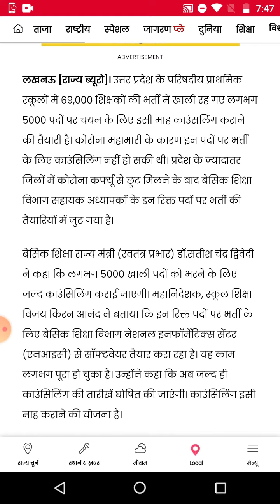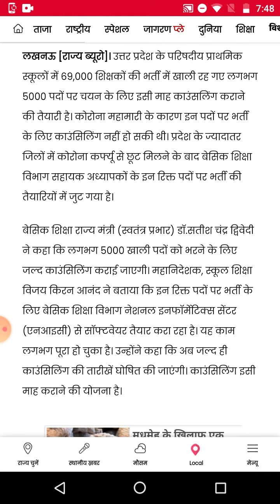69000 shikshak bharti latest news today | 69000 teacher bharti latest news 69000 news today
69000 bharti latest news,
69000 bharti news,
69000 bharti update,
69000 bharti cut off,
69000 bharti news today,
69000 bharti third counselling,
69000 bharti 3rd counselling,
69000 bharti latest update,
69000 shikshak bharti answer key latest news today,
69000 shikshak bharti answer key,
69000 shikshak bharti online adda,
69000 shikshak bharti answer key prakaran,
69000 shikshak bharti answer key latest news,
69000 shikshak bharti answer key update,
69000 shikshak bharti aaj ki update,
69000 shikshak bharti answer key matter,
69000 bharti breaking news,
69000 shikshak bharti breaking news,
69000 shikshak bharti breaking news today,
bharti 69000 shikshak bharti,
69000 bharti cut off merit,
69000 bharti court update,
69000 shikshak bharti 3rd counselling,
69000 shikshak bharti cut off,
69000 shikshak bharti 3rd counselling latest news,
69000 shikshak bharti 3rd counselling cutoff,
69000 shikshak bharti second counselling cutoff,
69000 shikshak bharti document verification,
69000 shikshak bharti documents for counselling,
69000 bharti mein,
69000 bharti merit list,
69000 bharti me gunank kaise nikale,
69000 shikshak bharti eligibility criteria,
69000 shikshak bharti first merit list,
69000 shikshak bharti exam paper,
69000 shikshak bharti merit kaise banegi,
69000 shikshak bharti education mantra,
69000 shikshak bharti form kaise bhare,
69000 shikshak bharti final cut off,
69000 shikshak bharti final merit list,
69000 shikshak bharti form correction,
69000 shikshak bharti 23 february 2021,
69000 bharti gunank,
69000 shikshak bharti safe gunank,
69000 shikshak bharti gunank kaise banaye,
69000 shikshak bharti safe gunak,
69000 shikshak bharti general cut off,
69000 shikshak bharti gunank,
69000 shikshak bharti ghotala,
69000 shikshak bharti go,
69000 hajar shikshak bharti today news,
69000 shikshak bharti high court update,
69000 shikshak bharti kya hai,
69000 shikshak bharti hai,
69000 shikshak bharti topper interview,
69000 shikshak bharti joining letter,
69000 bharti ki latest news,
69000 bharti ka,
69000 bharti ka paper,
69000 bharti ki third counselling,
69000 bharti ki latest update,
69000 bharti ki aaj ki update,
69000 bharti ki teesri counselling,
69000 bharti ka notification,
69000 bharti latest news today,
69000 bharti latest,
69000 shikshak bharti latest news,
69000 shikshak bharti latest news today,
69000 teacher bharti latest news,
69000 shikshak bharti latest update,
69000 shikshak bharti maths solution,
69000 shikshak bharti study mirror,
69000 bharti new update,
69000 shikshak bharti news,
69000 shikshak bharti cut off merit,
69000 shikshak bharti online form,
69000 shikshak bharti cut off latest news,
69000 shikshak bharti cut off kaise nikale,
69000 shikshak bharti cut off 3rd counselling,
69000 bharti paper,
69000 bharti prakriya,
69000 shikshak bharti paper,
69000 shikshak bharti solved paper,
69000 shikshak bharti ph cut off,
69000 shikshak bharti uttar pradesh,
69000 shikshak bharti pariksha,
up 69000 shikshak bharti latest news,
up 69000 teacher bharti merit list,
69000 shikshak bharti up,
up 69000 teacher bharti latest news today,
69000 shikshak bharti question paper,
69000 shikshak bharti qualification,
69000 shikshak bharti vivadit questions,
69000 shikshak bharti result,
69000 bharti sanshodhan,
69000 bharti syllabus,
69000 shikshak bharti,
69000 shikshak bharti update,
69000 teacher bharti,
69000 bharti today news,
69000 bharti today latest news,
69000 shikshak bharti today news,
69000 shikshak bharti third counselling,
69000 bharti update today,
69000 shikshak bharti new update,
69000 shikshak bharti latest update today,
69000 shikshak bharti court update,
69000 bharti vigyapan,
69000 shikshak bharti ka vetan,
69000 shikshak bharti vetan,
69000 shikshak bharti police verification,
69000 shikshak bharti vigyapti,
69000 shikshak bharti verification,
69000 shikshak bharti waiting list,
69000 shikshak bharti 22000,
69000 shikshak bharti notification 2018,
69000 shikshak bharti 2021,
69000 shikshak bharti 2nd list,
69000 shikshak bharti 3rd counselling latest news today,
69000 shikshak bharti 3rd list,
69000 shikshak bharti 3rd cut off,
69000 teacher bharti 3rd counselling,
69000 shikshak bharti 4th counselling,
69000 shikshak bharti 4th counselling date,
69000 shikshak bharti 4th counselling cut off,
69000 shikshak bharti 69000 shikshak bharti